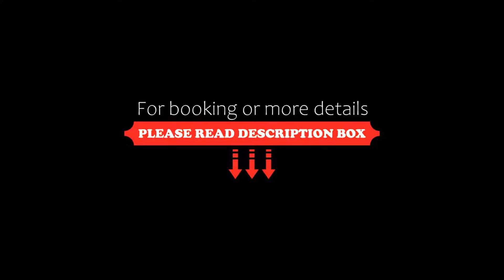Cassisi Hotel, Milazzo, Italy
About Property:
You're eligible for a Genius discount at Cassisi Hotel! To save at this property, all you have to do is sign in.
This property is 9 minutes walk from the beach. This new hotel is situated in the historic centre of Milazzo, just a short walk away from the small tourist port and the embarkation point for ferries to the Eolian Islands.
The Cassisi is a small design hotel offering all the comfort and luxury that you can wish for, including high-q...
Property Type: Hotel
Address: Via Cassisi 5, 98057 Milazzo, Italy
Searching For
1. Cassisi Hotel - Milazzo - Italy
2. Cassisi Hotel - Milazzo - Italy Address
3. Cassisi Hotel - Milazzo - Italy Rooms
4. Cassisi Hotel - Milazzo - Italy Amenities
5. Cassisi Hotel - Milazzo - Italy Offers and Deals
Audio Credit:
Track Title: Reasons To Hope
Artist: Reed Mathis